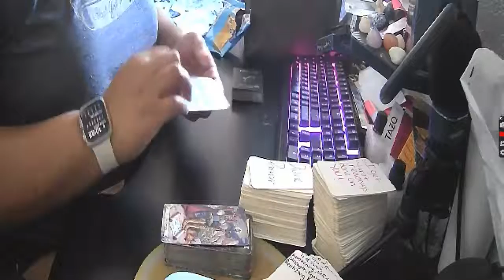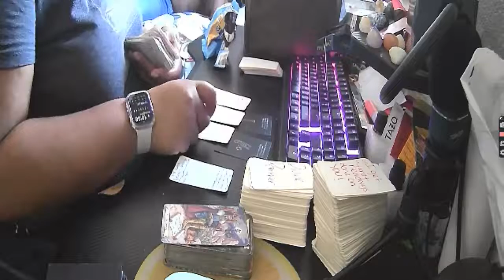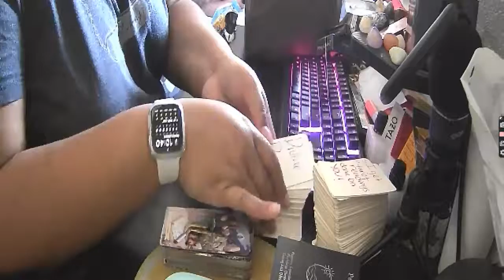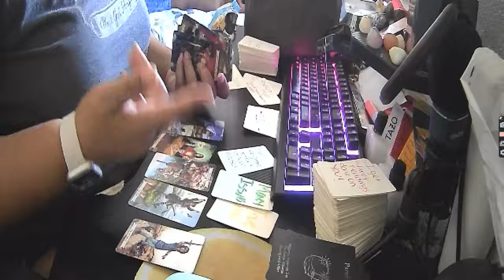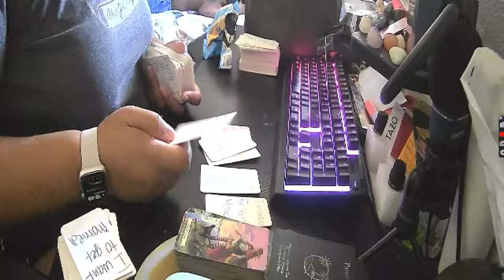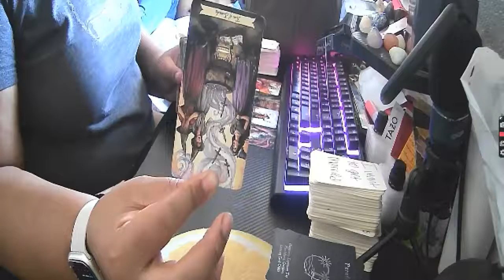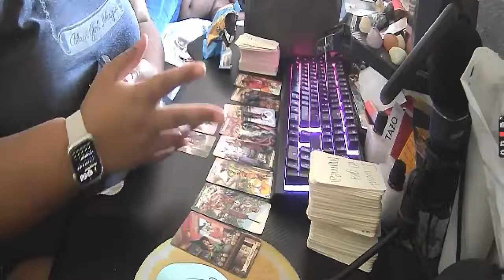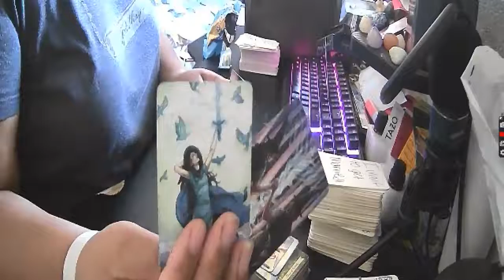WENT TO A MOTEL! CANCER♋️WOMAN!